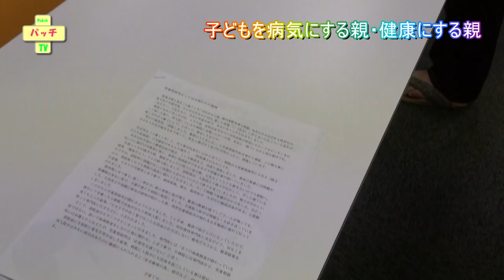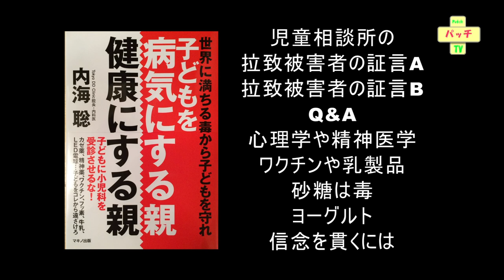【動画】「子どもを病気にする親・健康にする親」発刊記念講演 子育てサークル：Happy Mommy Daddy 児童相談所被害者の会 代表 矢野美奈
「子どもを病気にする親・健康にする親」発刊記念講演

「子どもを病気にする親・健康にする親」の発刊および出版前の重版を記念し、2014年5月9日（金）に出版記念講演会を行いました。
いつもは薬害や社会毒の話を中心に東京DDクリニック院長・薬害研究センター理事長の内海聡が基調講演をしておりますが、今回は社会

毒はさらっとまとめる形にして、今回の著書で加えたアレルギーに関する話題、スクールカウンセリングに関する話題、新生児売買の問

題や児童相談所の問題、放射能に関する問題などをとりあげ、さらに日々の生活としてどのあたりを注意するか、放射能対策として市民

レベルでできる工夫などをお伝えしました。

「子供を病気にする親・健康にする親」はアマゾンから購入

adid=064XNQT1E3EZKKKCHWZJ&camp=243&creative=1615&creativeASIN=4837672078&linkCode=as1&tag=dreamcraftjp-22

基調講演　東京DDクリニック院長・薬害研究センター理事長　医師　内海聡

子育てサークル：Happy Mommy Daddy 児童相談所被害者の会　代表　矢野美奈

ジャーナリスト・ノンフィクション作家・児童相談所拉致冤罪被害者　釣部人裕

Q&A　心理学や精神医療な無意味なの？

Q&A　ワクチンや乳製品を小学校で上手に断るには。

Q&A　砂糖は発酵させても毒なの？

Q&A　ヨーグルトも毒なの？

Q&A　信念を貫く秘訣は？